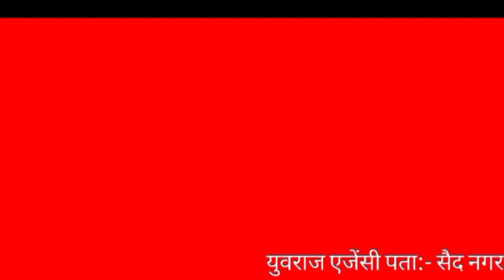चाय पी कर लौट रहे युवक को अपराधियों ने दागा दी 6 गोलियां फैली भयंकर दहशत खुलम खुला अपराधियो ने दिया.